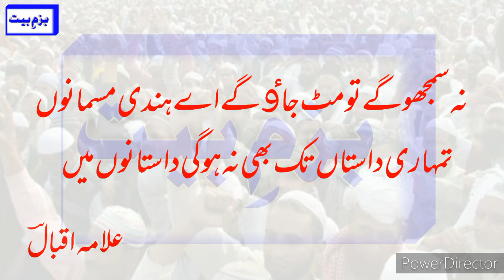Na Samjho Ge To Mit Jao Ge Ai Hindi Musalmanon Allama Iqbal Poetry Bahut Umda Shayri Bazm-e-Bait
Na Samjho Ge To Mit Jao Ge Ai Hindi Musalamano
Bazm-e-Bait
Allama Iqbal Poetry
Bazm-e-Bait